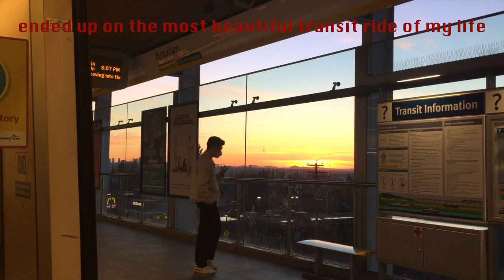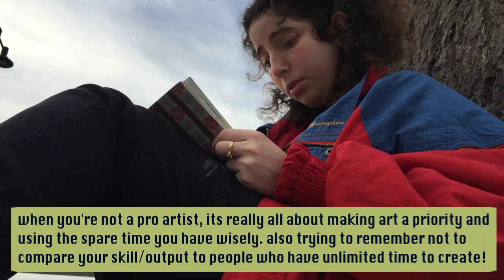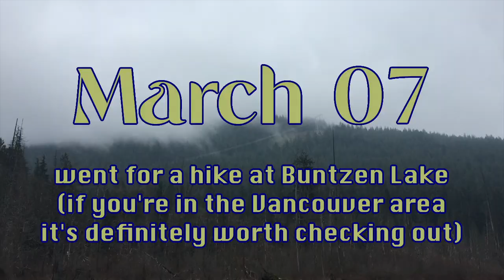Art Vlog Where I'm Trying to Fit Drawing into a Busy Week of Working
Life has been super busy lately, so here is a realistic week in my life vlog showing me struggling to make art every day. This is definitely a bit more 'intimate' than my other videos as I share more slice-of-life moments like hanging out with friends, going on hikes, and how I can fit drawing into all of it. I feel like it's really easy to compare your art/output to professional artists who have more* time on their hands to draw, but for most of us spending hours on art just isn't realistic, and it's all about using the little moments in our days wisely, so most of the art-making in this video is on my work breaks, on transit and on my days off.
* I know pro artists are also very busy with the business side of art, making art can be a struggle to fit into every schedule!

I'm trying to challenge myself to film/edit one week in my life vlog every week this month because I notice with every new video, I get so much better at editing, filming, storytelling, etc. So if you enjoy this video, stick around as there will be a few more of these and each one I hope/expect will get better! I will try and feature much more art making in the next ones though.

anywho thank you so much for reading this and watching

Timestamps:
00:00 Introduction
00:10 March 01
00:26 Talking about why I’m making this vlog, about romanticizing life and how every video brings me closer to finding my style
02:06 Baking cookies, reading and drawing
02:54 Final art piece day 1
02:56 March 03 cleaning up
03:03 Sitting outside and painting
03:49 What painting outside is really like (so many interactions)
04:21 Talking about how to fit art into busy days (setting a timer strategy)
04:29 Painting footage
05:12 Final art piece day 2
05:21 Reference photo used
05:35 Riding/drawing on transit
06:08 March 04 exploring and hanging out
06:26 March 05
06:43 Beautiful sunset transit ride to go to a comedy show
07:19 March 06, fitting drawing into an 8 hour work day
07:55 March 07 Hiking at Buntzen Lake
08:24 Outro

music provided from Thematic, if you're interested in finding copyright free music for your videos, here is my affiliate *not sponsored but I get a commission if you sign up for premium*

I like when people include this in their description, so I’m going to start doing it; sub count at the time of posting this vid: 383